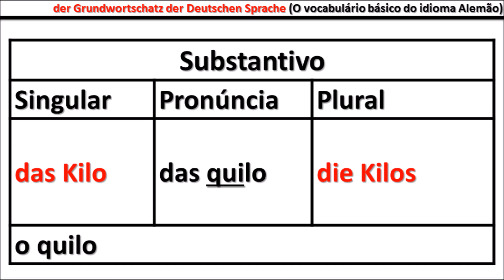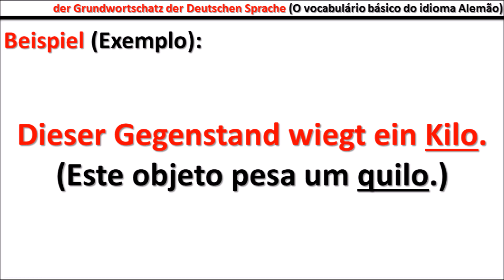O Vocabulário básico da Língua Alemã (Der Grundwortschatz der deutschen Sprache) - Aula #467